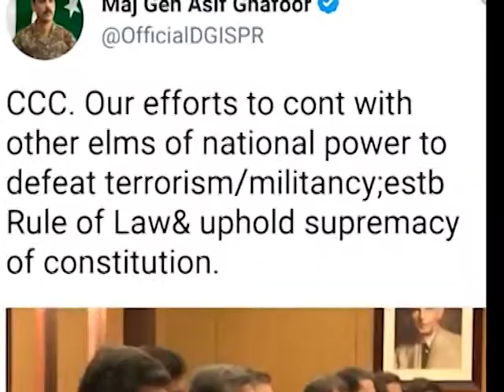ایس کے نیازی کے پروگرام سچی بات میں اعجازالحق پھٹ پڑے۔۔۔۔۔۔۔۔